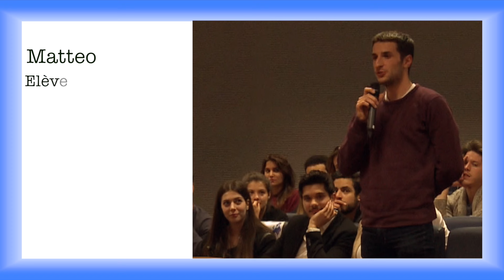Une question pour Alain Juppé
Alain Juppé est venu sur le Campus Eiffel sur le thème « Panser l’Europe pour mieux la repenser », Un étudiant de l’ESCE en a profité pour lui poser une question.

L'ESCE, école supérieure de commerce à Paris et Lyon, vous propose une formation en école de commerce post bac ou en admission parallèle pour suivre une formation au commerce international, au marketing international, à la finance internationale, au supply chain management, à la création d'entreprise ou à l'audit conseil.